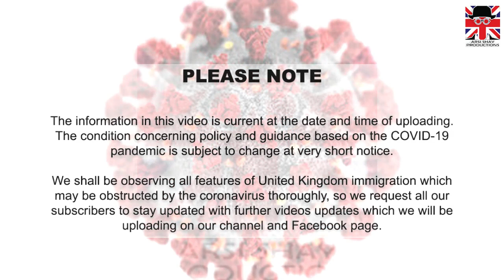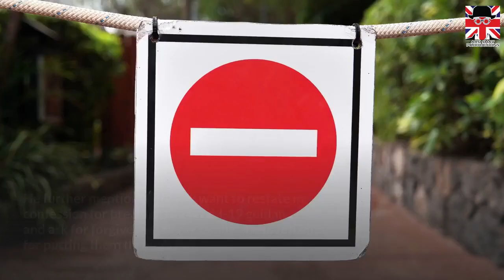🔴BREAKING NEWS: SAJID JAVID REPLACES MATT HANCOCK AS UK HEALTH SECRETARY | UK POLITICS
Downing Street has confirmed that Sajid Javid will replace Matt Hancock after his resignation as Health Secretary. 🔹 INSTAGRAM

No 10 have verified that previous Chancellor and Home Secretary Sajid Javid will take Matt Hancock’s place as the new UK Health Secretary.

Mr Hancock’s resignation comes after a video, which was published on Friday, 25 June 2021, which appeared to prove that the Health Secretary was kissing aide Gina Coladangelo.

Pictures published in newspapers also confirmed that Mr Hancock hugging Mrs Coladangelo last month.

A statement from 10 Downing Street stated: “The Queen has been content to authorize the appointment of the Rt Hon Sajid Javid MP as Secretary of State for Health and Social Care.”